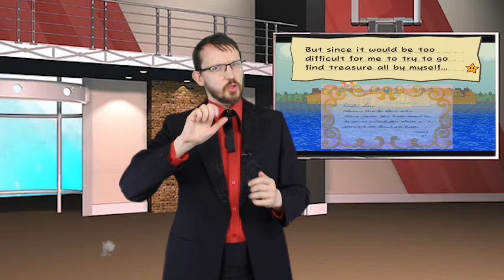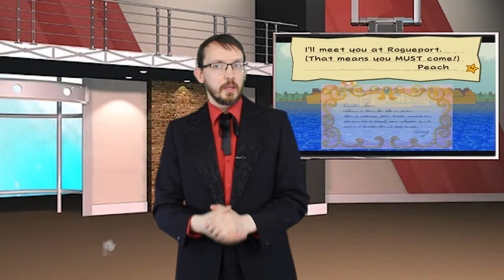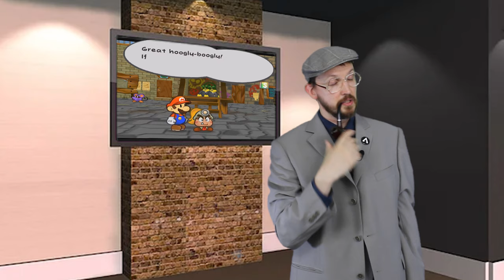Unfolding the Magic: A Retrospective Review of Paper Mario: The Thousand-Year Door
Ladles & Jelly Spoons, why not step back into the charming paper-crafted world of 'Paper Mario: The Thousand-Year Door' in this retrospective review of the classic 2004 GameCube title. 🌟📜 Released as the second installment in the Paper Mario series, this game expanded on its predecessor with a richer story, deeper gameplay mechanics, and the memorable art style that has become synonymous with the series. Join us as we revisit the halls of Rogueport, explore its secrets, and re-live the adventure with Mario and his companions. From engaging turn-based battles to witty dialogue and intricate puzzles, discover why 'The Thousand-Year Door' is often regarded as one of the best in the series and a timeless RPG masterpiece. What's your favorite chapter from the game? PaperMarioTTYD RetroGaming 🎮

Credits,

Powerup! · Jeremy Blake Powerup!
Jimmy Fontanez - Dub Hub